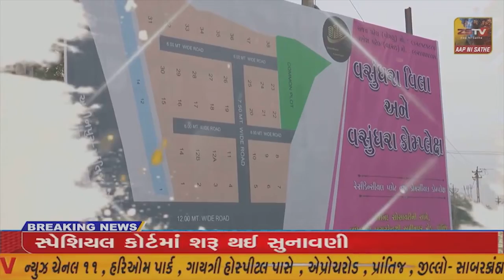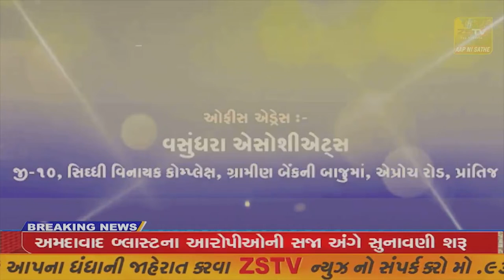વલસાડશિવરાત્રી ના મહાપર્વે લઈને વલસાડ જિલ્લાના તમામ નાનામોટા શિવાલયો હર હર મહાદેવ બમ બમ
વલસાડશિવરાત્રી ના મહાપર્વે લઈને વલસાડ જિલ્લાના તમામ નાનામોટા શિવાલયો હર હર મહાદેવ બમ બમ ભોલેના નાદથી ગુંજી ઉઠયા છે//ZSTVNEWS//